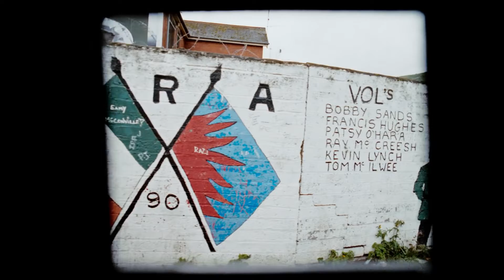THE CRANBERRIES "Zombie" | 1994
Zombie gilt als Protestsong gegen den Nordirlandkonflikt. Den Text des Liedes schrieb Dolores O'Riordan während einer Tour der Band 1993 in England, in Erinnerung an zwei Jungen (Jonathan Ball und Tim Parry), die während eines Bombenanschlags der IRA am 20. März 1993 in Warrington getötet wurden. — Wesentliche Passagen beziehen sich auf den Osteraufstand 1916 und seine traumatischen Folgen.

Im Text heißt es so unter anderem:
„It’s the same old theme since 1916.
In your head, In your head they’re still fightin’
with their tanks and their bombs and their bombs and their guns.
In your head, In your head they are dyin’.“

Musik aus Irland, die ich schon seit vielen Jahren höre, stammt von den CRANBERRIES. Deren Frontsängerin Dolores O'Riordan und ihre drei Mannen haben bisher acht LPs veröffentlicht. Schwer zu sagen, welche davon die beste ist; etwas vergleichbar Gutes gibt es jedenfalls nicht.
Am 15.Januar 2018 stirbt überraschend Frontsängerin Dolores O’Riordan mit nur 46 Jahren. Die Todesursache blieb lange Zeit ungeklärt. — Ich bin un­tröstlich traurig, weil zwei Jahre nach David Bowie nun auch eine weitere von mir ver­ehrte Musik-Ikone nicht mehr unter uns weilt ...